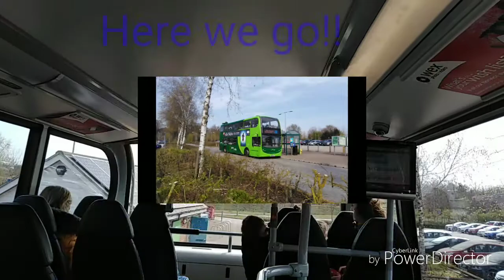Enviro 400 to Norwich